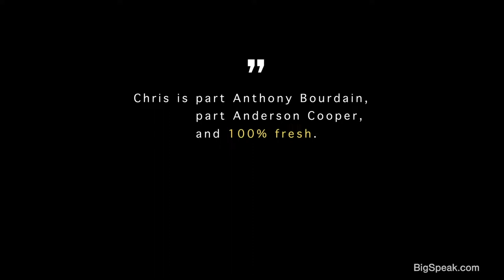Chris Bashinelli - Promo Video 2019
Chris Bashinelli, aka “Bash”, is a United Nations Speaker, National Geographic Young Explorer, Eagle Scout, and Host of the TV Series Bridge the Gap, as seen on PBS and the National Geographic Channel. Bash’s unapologetic energy, humor, and compassion have made him a go-to speaker everywhere from multi-million dollar corporations to Ivy League Universities, to the United Nations General Assembly Hall. He has spoken across the globe – from TEDx, to Abu Dhabi, to Azerbaijan and is an expert on all things service, productivity and cultural exchange. Bash has shared the stage with the likes of Stevie Wonder, Dr. Jane Goodall and UN Secretary General Ban Ki-moon, on numerous occasions.

Born and raised in Brooklyn, New York- Bashinelli gave up an acting career (The Sopranos, HBO) to exchange with the world. As Host of Bridge the Gap on PBS and the National Geographic Channel, Bash takes us on an introspective adventure- walking in the shoes of people halfway around the world and encouraging us to think differently about our lives.